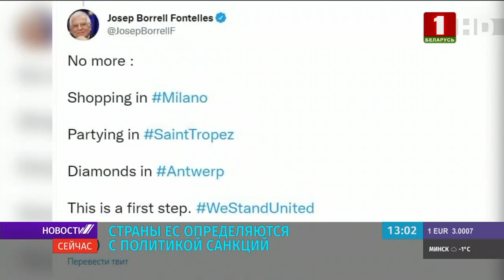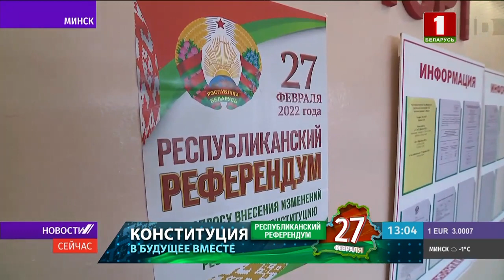"Новости. Сейчас" / 13:00 / 23.02.2022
Смотрите в этом выпуске:
00:00 — Начало;
00:13 — обращение Александра Лукашенко к украинцам — в трендах русскоязычного сегмента YouTube;
00:40 — Украина готовится ввести режим ЧП и военное положение;
01:53 — Польша не будет вводить против России отдельные от Евросоюза санкции;
02:43 — два военных вертолёта потерпели аварию в США;
03:31 — Министр здравоохранения Беларуси Дмитрий Пиневич принял участие в досрочном голосовании на референдуме;
04:33 — глава МАРТ Алексей Богданов принял участие в досрочном голосовании на референдуме;
05:45 — итоги выступления на Олимпийских играх прокомментировали тренерский штаб и атлеты сборной Беларуси по конькобежному спорту.